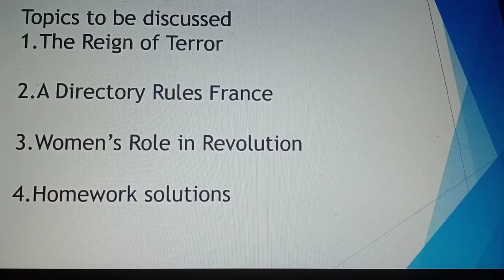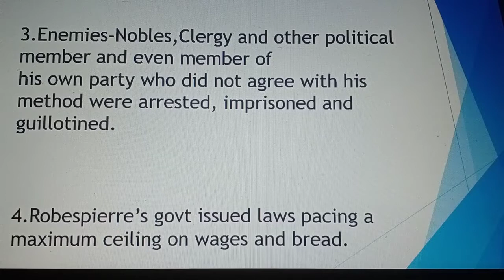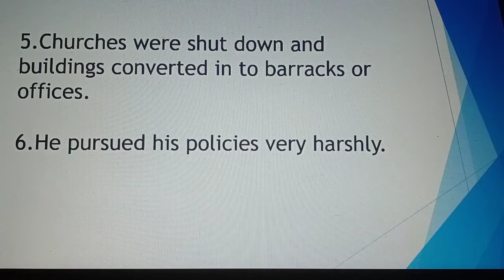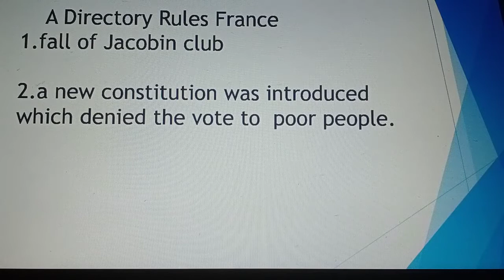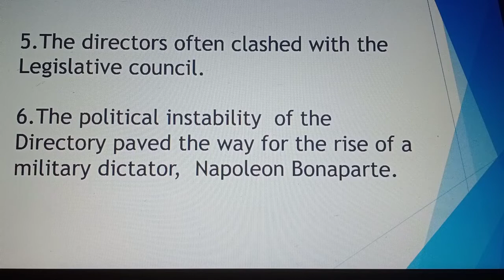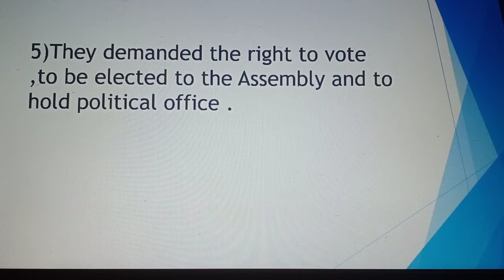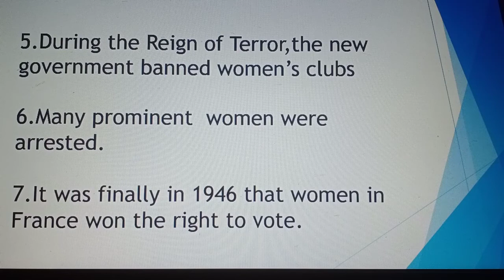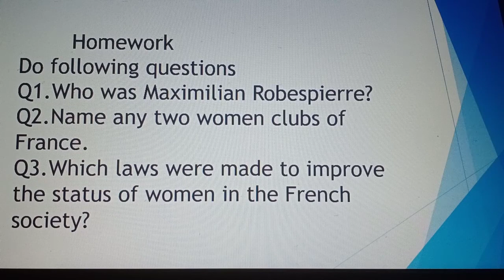Class- 9, Social Science, Ch-1, Lecture-5, (The French Revolution)